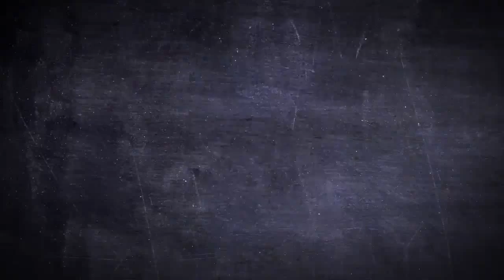Loaded Revolver Gun Belt Buckle